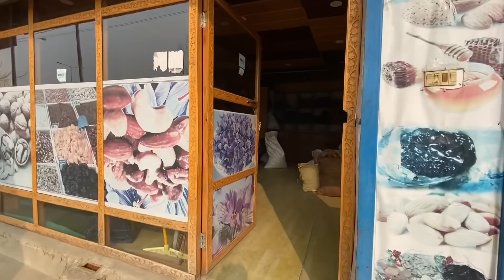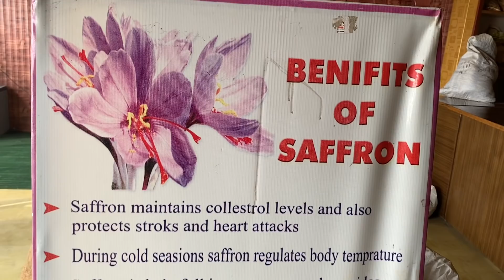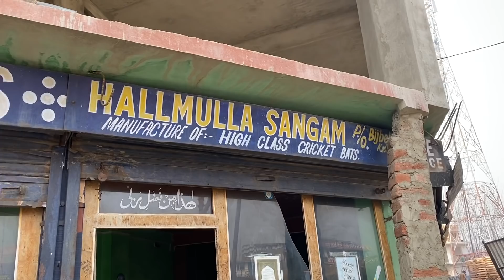Cricket Bats factory & Apple Fields in Kashmir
My Gear

1) Canon PowerShot G7 X Mark II
2) GoPro Hero 8 Black CHDHX-801-RW Action Camera with Adventure Kit
3) GoPro Case
4) Helmet mic
5) Motorcycle Gloves
6) Hard Drive Case
7) GoPro Charging protective Case
8) GoPro Camera Selfie Vlog Flip Up Mirror
9) SanDisk 64GB Extreme Pro microSDXC Card with SD Adapter
10) Adofys 41 in 1 Action Camera Accessory Kit 11) Boya Video Microphone
12) Adofys GoPro Hero 8 Black with Waterproof Case
13) GoPro Rechargeable Battery
14) GoPro AAMIC-001 3.5mm Mic Adapter
15) Steelbird SB-50 Adonis Dashing Helmet
16) Portable Hanging Neck Fan Hands-Free 7-12 Hours
17) Adofys Flexible Gorillapod Tripod
18) SanDisk 64GB Extreme PRO SDXC UHS-I Card 19) BOBO Jaw-Grip Waterproof Bike with fast charger
20) Piesome Powerfu Rechargeable Table Fan with LED Light
21) Western Digital WD 2TB My Passport Portable External Hard Drive
22) Ulanzi Ultra Bright LED Video Light
23) Duracell battery charger with 2 x AA And 2 AAA Batteries